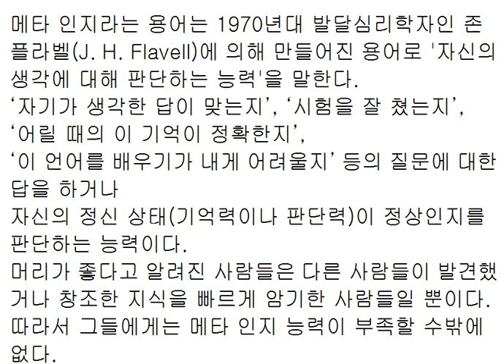똑똑하고 잘난 맛에 사는 사람들에게 부족한 것...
메타 인지란 결국
주제와 분수를 알고
눈치가 빠른 능력이다.